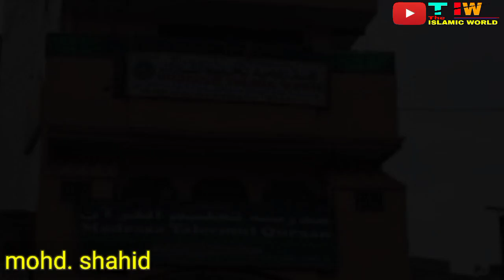शिहाब भाई ने यहां पढ़ी आज जुम्मे की नमाज़ | shihab chottur jumma mubarak